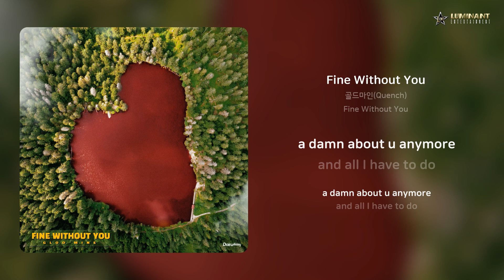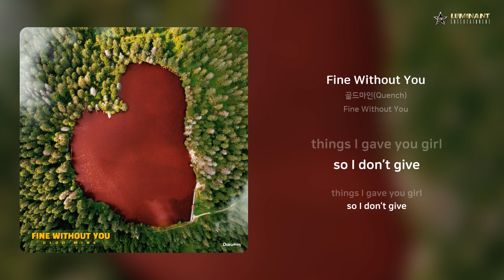골드마인(Quench) - Fine Without You | 가사 (Lyrics)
Artist: 골드마인(Quench)
Track: Fine Without You
Album: Fine Without You
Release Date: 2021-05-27